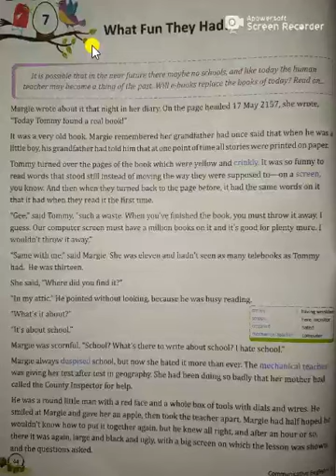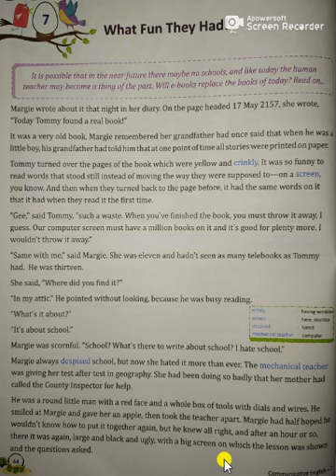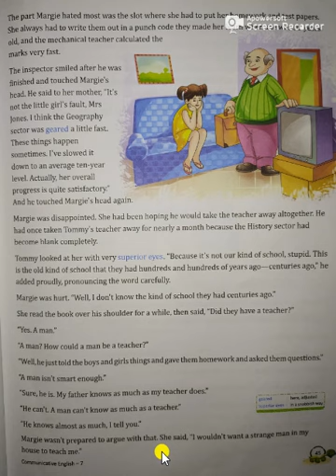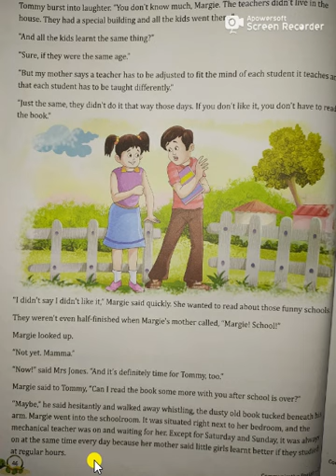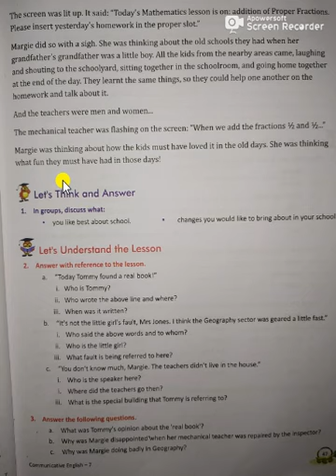Lesson-7 What fun they had ! ( Hindi Summary ) Communicative English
Lesson-7 What fun they had !
( Hindi Summary )
Nilesh sir
nilesh sir
N English Class
n english class
Nilesh Chandrawanshi
nilesh chandrawanshi
Sai kripa english spoken class